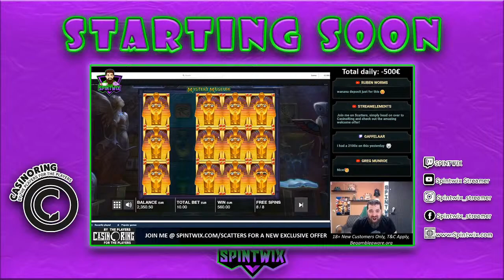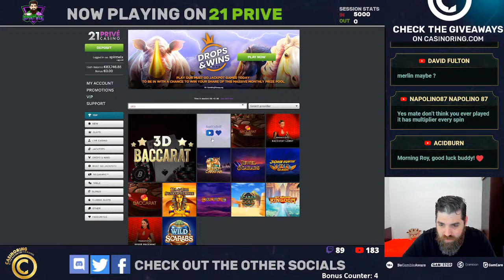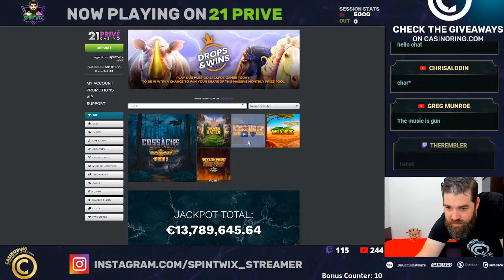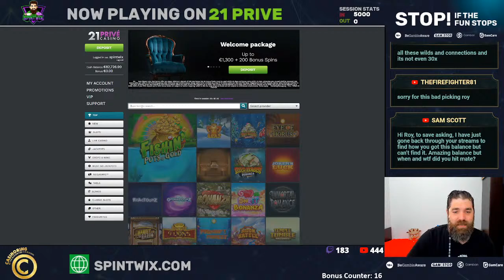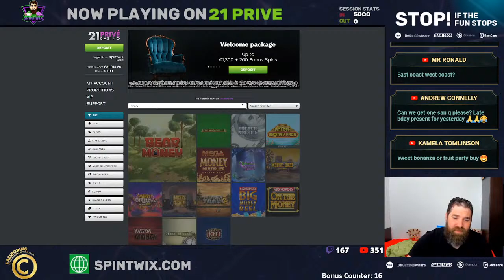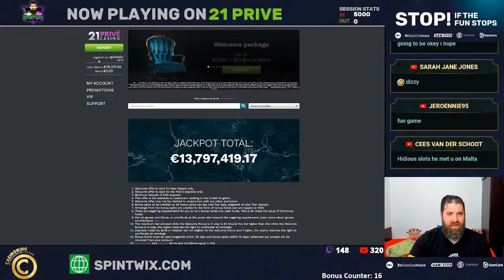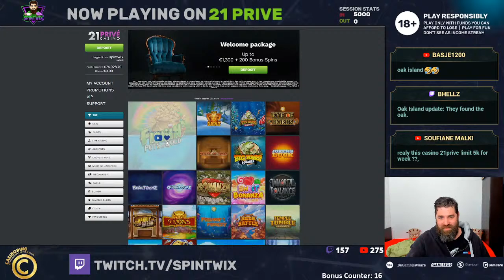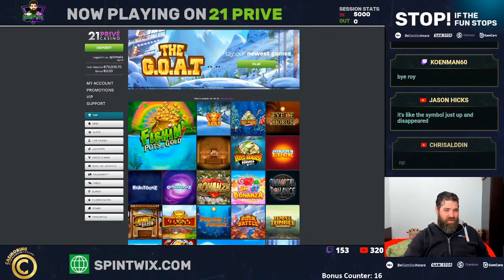18+ | BIG BETS - 50 FS ON SIGN-UP and a great welcome offer on SLOTPLANET